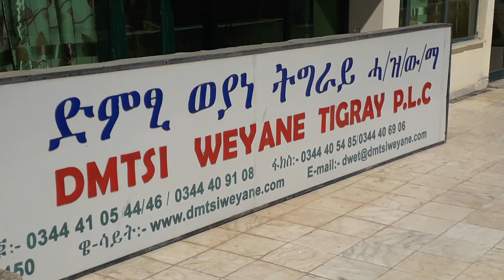ETHIOPIA: 70 እንደርታ ምስ ፋሲል ከነማ mekelle 70 enderta Vs fasil kenema akebabel 2019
ሰብስክራይብ በማድረግ አዳዲስ መረጃወችን፣ መዝናኛዎችን፤ ሹክሹክታዎችንና ትምህርት አዘል ወሬዎችን ባንድ ሞሰብ ይኮምኩሙ::
ከምንጊዜውም በላይ እርስዎን ለማዝናናት ዝግጁ ነን::